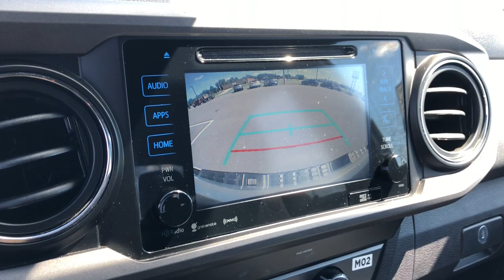2019 Toyota Tacoma 4WD West Plains MO, Mt Home AR, Willow Springs MO, Nixa MO, Mountain Grove MO 230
White  2019 Toyota Tacoma 4WD available in West Plains Missouri at Taylor Grubaugh Chevrolet Buick GMC. Servicing the Mt Home AR, Willow Springs MO, Nixa MO, Mountain Grove MO area.
2019 Toyota Tacoma 4WD TRD Sport - Stock#: 23010A - VIN#: 3TMCZ5AN6KM215716

1 Skid Plate, 1155# Maximum Payload, 120V/400W Deck Mounted AC Power, 130 amp alternator, 2 12V DC Power Outlets, 2 LCD Monitors In The Front, 21.1 Gal. Fuel Tank, 60-40 Folding Split-Bench Front Facing Flip Forward Cushion/Seatback Rear Seat, ABS And Driveline Traction Control, Air Filtration, Airbag Occupancy Sensor, Analog Appearance, Auto Locking Hubs, Auto Off Projector Beam Halogen Auto High-Beam Headlamps, Auto-Dimming Inside Rearview Mirror w/Compass, Axle Ratio: 3.91, Battery w/Run Down Protection, Black Grille w/Chrome Surround, Black Side Windows TrimBlack Front Windshield Trim and Black Rear Window Trim, Body-Colored Door Handles, Body-Colored Front Bumper w/1 Tow Hook, Body-Colored Power Side Mirrors w/Manual Folding and Turn Signal Indicator, Body-Colored Rear Step Bumper w/Black Rub Strip/Fascia Accent, Brake Actuated Limited Slip Differential, Class IV Towing Equipment -inc: Hitch and Trailer Sway Control, Clearcoat Paint w/Decal, Cloth Door Trim Insert, Collision Mitigation-Front, Color-Keyed Overfenders, Cruise Control w/Steering Wheel Controls, Curtain 1st And 2nd Row Airbags, Day-Night Rearview Mirror, Delayed Accessory Power, Distance Pacing, Double Wishbone Front Suspension w/Coil Springs, Driver And Passenger Knee Airbag, Driver Foot Rest, Driver Monitoring-Alert, Driver Seat, Dual Stage Driver And Passenger Front Airbags, Dual Stage Driver And Passenger Seat-Mounted Side Airbags, Electronic Stability Control (ESC), Electronic Transfer Case, Engine Immobilizer, Engine Oil Cooler, Engine: 3.5L Atkinson-Cycle V6 -inc: VVT-iW wider intake and VVT-i exhaust, Entune App Suite -inc: Destination SearchiHeartRadioMovieTickets.comOpenTablePandoraYelpFacebook Places and Slacker Radio, Fabric Seat Trim (FD), Fade-To-Off Interior Lighting, Front Anti-Roll Bar, Front Bucket Seats -inc: 4-way adjustablefront seats w/driver lumbar support, Front Center Armrest, Front Cupholder, Front Disc/Rear Drum Brakes w/4-Wheel ABSFront Vented DiscsBrake AssistHill Descent Control and Hill Hold Control, Front Map Lights, Full Carpet Floor Covering, Full Cloth Headliner, Full Floor Console w/Covered StorageMini Overhead Console w/Storage and 2 12V DC Power Outlets, Full-Size Spare Ti